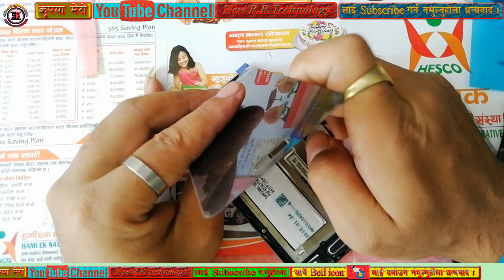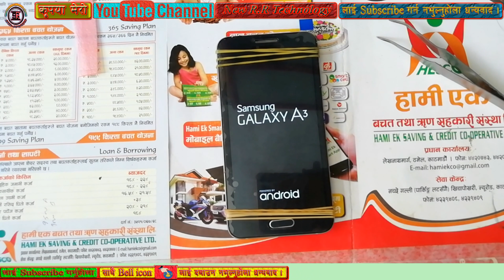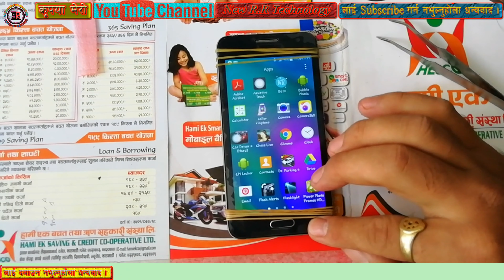SAMSUNG Galaxy A3 (A300F) LCD replacement